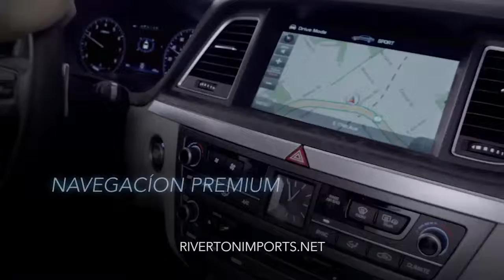HDAA Riverton Hyundai Genesis Overview